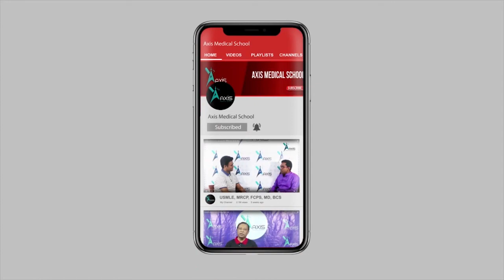Surgery Final Prof Preparation (Eye)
Topic: Surgery Final Prof Preparation (Eye)
Guest: Dr. Sayeda Atiya Tahsin
MBBS (DMC)
Honours in Medicine
7th Position (Session 2014-15)

Host: Mahdee Ahmed

Join Axis Medical School:
You Tube: AxisMedicalSchool
Goole+: AxisMedicalSchool